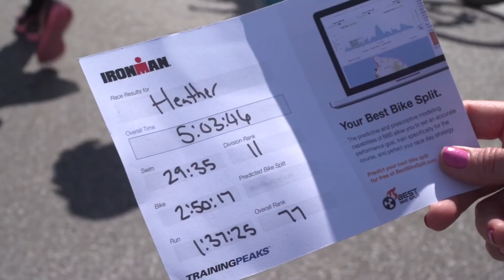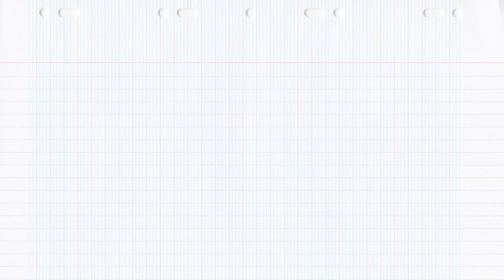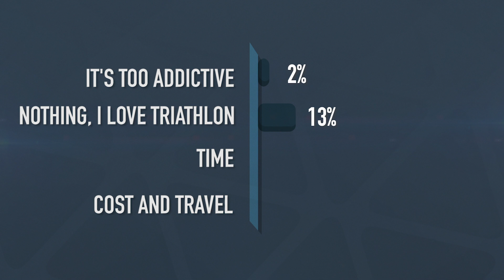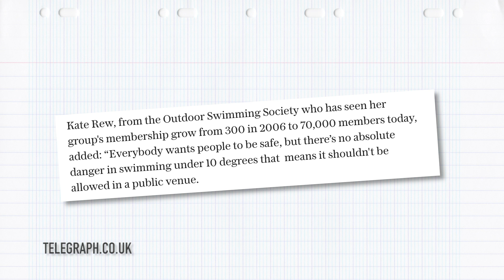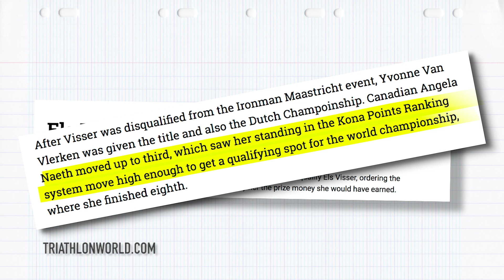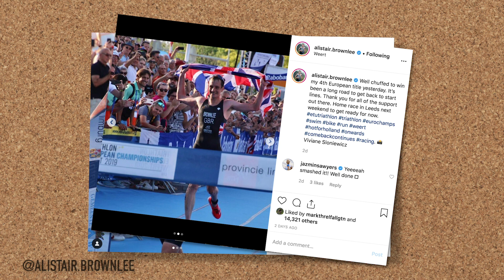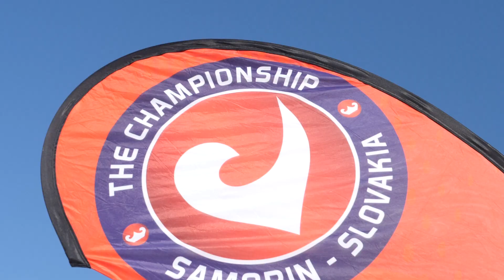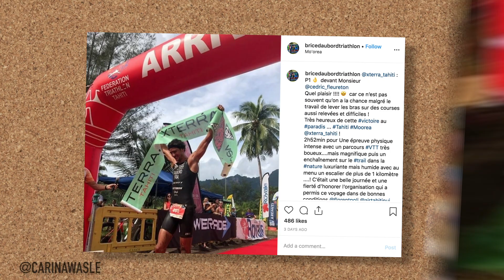Epic Triathlons For Your Bucket List | The GTN Show Ep. 95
This week we are dreaming as we discuss bucket list races, the ones that really get us and the pro’s excited! We also have a completely packed race news and a great variety of your photos now everyone seems to be out training and racing!

In episode 95 of the GTN Show:
- What should be on the triathlon bucket list?
- We ask the Pros what's on their bucket list
- Poll
- What's worst thing about triathlon poll results
- Triathlon news
- Wild Swimming is restricted
- New exercise app launched by Final Surge
- Race news including the Championship, Samorin
- Caption comp
- Your Pictures

If you'd like to contribute captions and video info in your language, here's the

📹 The Championship Triathlon In Numbers | Challenge Family's Top Middle Distance Race

Golden Hour - Sarah, the Illstrumentalist
Tropic Breeze - Sarah, the Illstrumentalist
Sunset In The Maldives - Sarah, the Illstrumentalist
Young Boy - Damma Beatz
The Tribe Has Spoken 1 - Gavin Luke
Burgess Hill - [ocean jams]